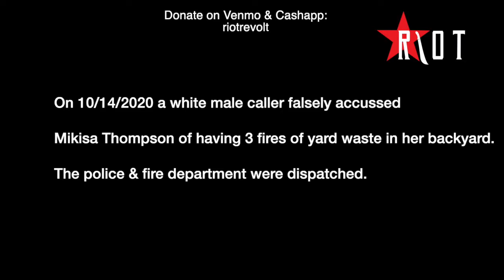911 no one is in danger but get there now! Three fires are burning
On October 14, 2020 another false report was made to police claiming that the family was burning three simultaneous trash fires in the backyard. In reality, the family was enjoying a cozy birthday celebration with grilled food and a campfire. Also known as a bonfire. Garner Police Department continues to enforce and allow false 911 call by white residents.